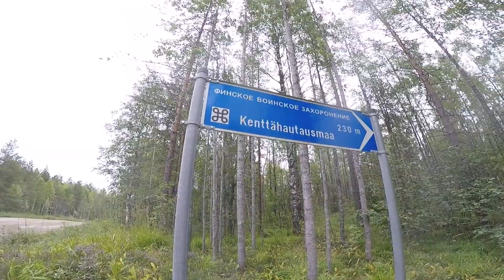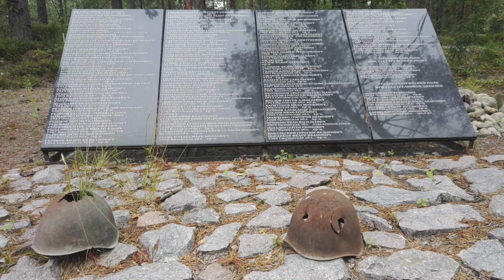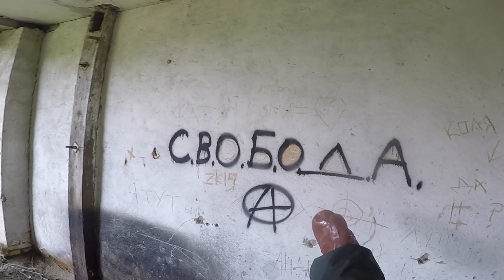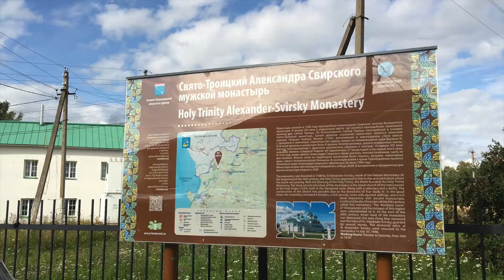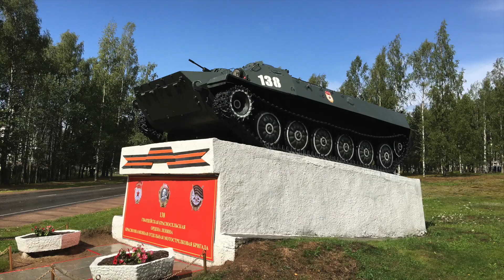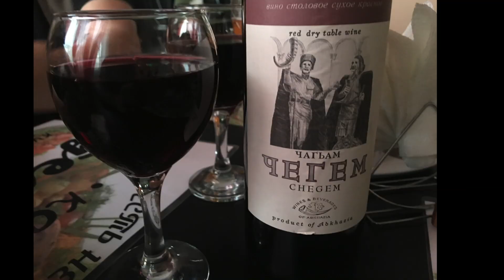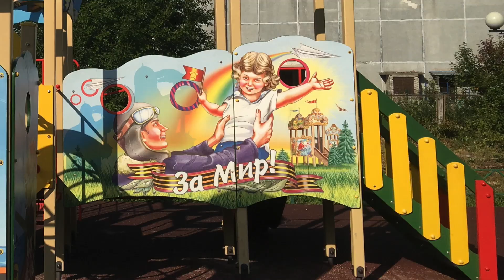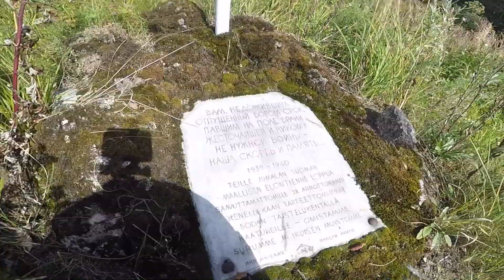Karjala Tour 2019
Rokumentti Jussin ja Sammyn laajasta Laatokan kierroksesta elokuussa 2019. Kuvattuna parhaaseen reality-tyyliin, eli kamera heiluu, mikki suhisee,  jarrut vinkuu ja missään ei ole päätä eikä häntää. Mutta paska haisee ja balalaikka soi!